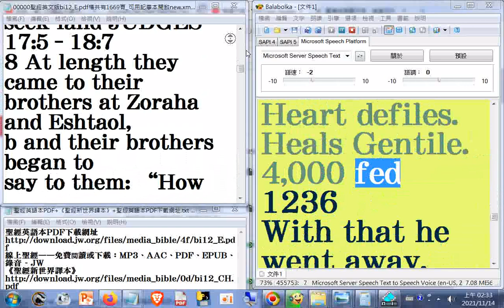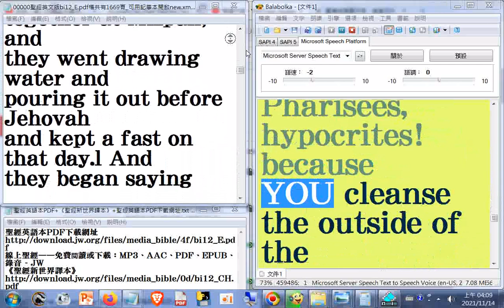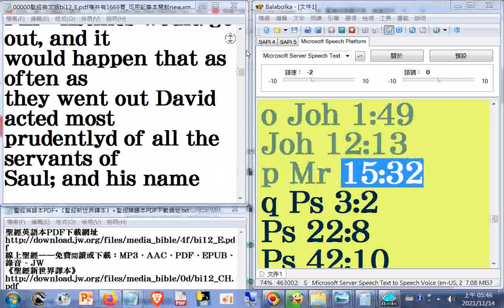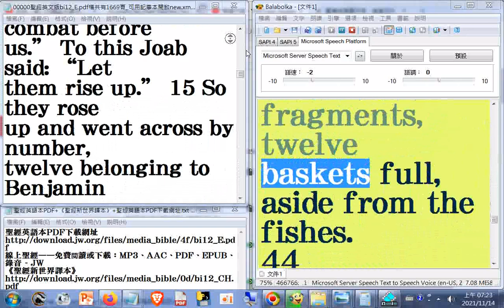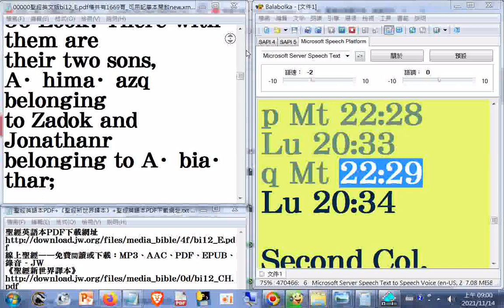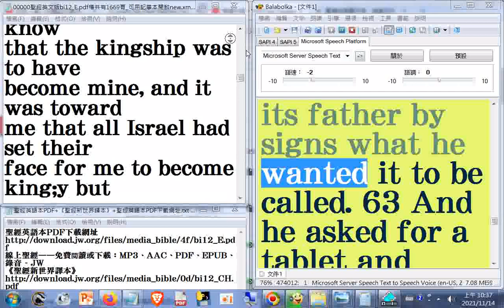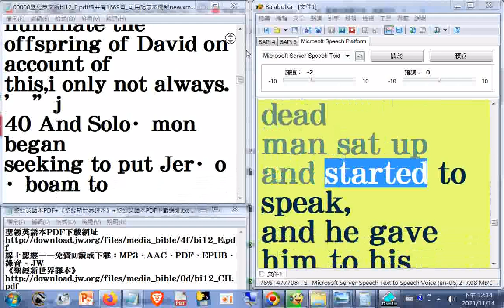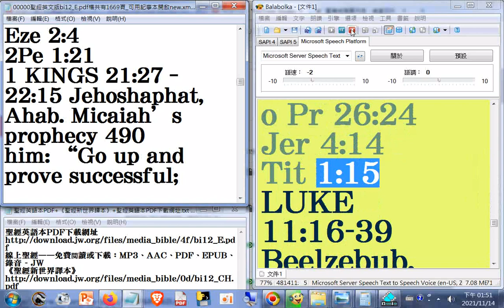19瀏覽#Bible+英文讀經 聖經英文版bi12_E.pdf檔共有1669頁_l...s__read p.781...1303__see p.650...1669end_001...490